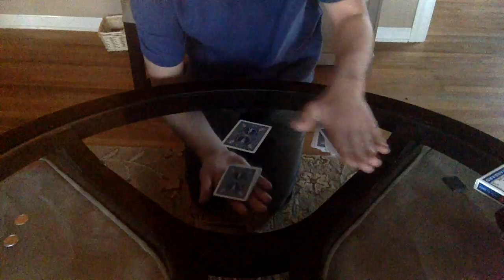CARD THROUGH TABLE